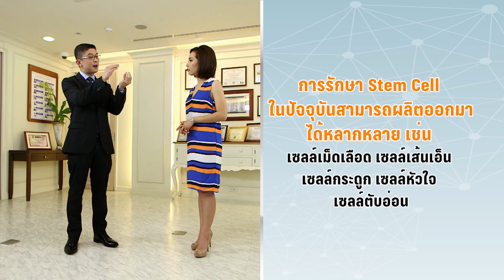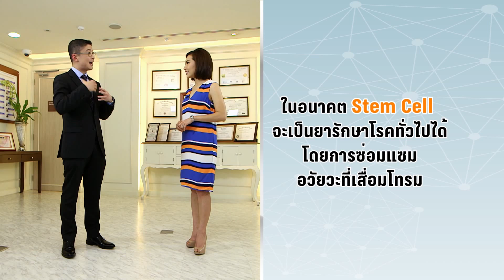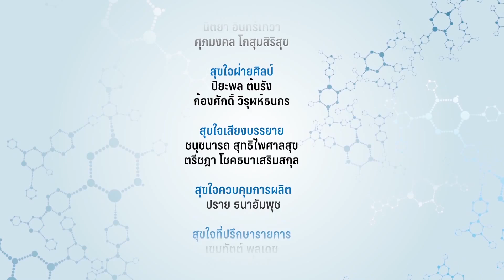Stem Cell สเต็มเซลล์ช่วยชะลอวัยและรักษาโรคได้จริงหรือไม่? ตอนที่ 3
ในยุคข้อมูลข่าวสารในปัจจุบัน เรามักจะได้ยินคำว่า สเต็ม เซลล์ (Stem cell)  ส่วนมากจะมีการพูดถึงประโยชน์และความเป็นไปได้ในการรักษาโรคที่หายยาก รวมไปถึงการชะลอวัย (Anti-aging)และความสวยความงาม  วันนี้คุณหมอแอมป์จะมาให้ข้อมูลอย่างละเอียดเกี่ยวกับเซลล์ชนิดนี้ ว่ามีความเป็นมาอย่างไร และ ใช้ได้ผลจริงในทางการแพทย์หรือไม่

ออกอากาศทางช่อง PPTV HD ทุกวันศุกร์ เวลา 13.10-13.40
ออกอากาศ พย พศ.2558